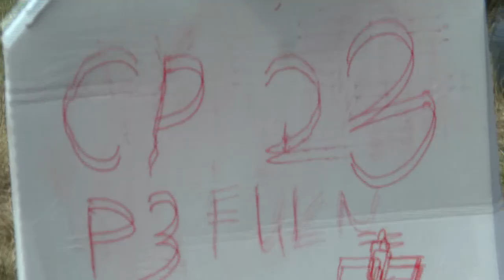P3 FU2 23 Philippe Varinot